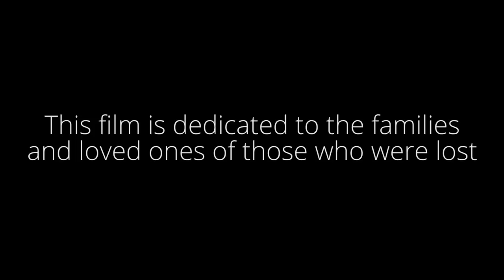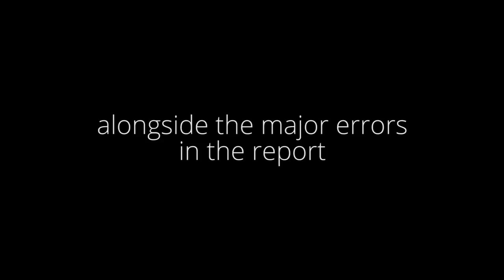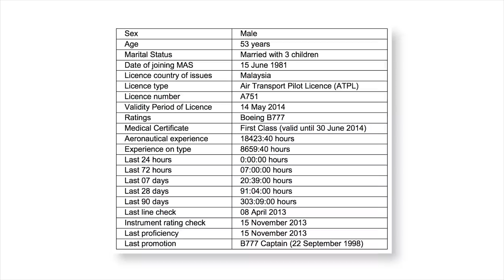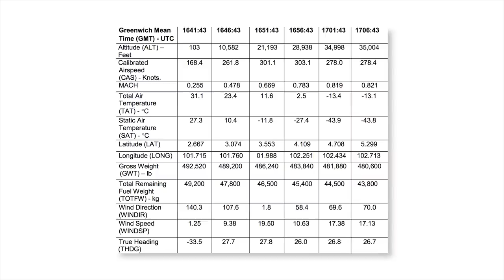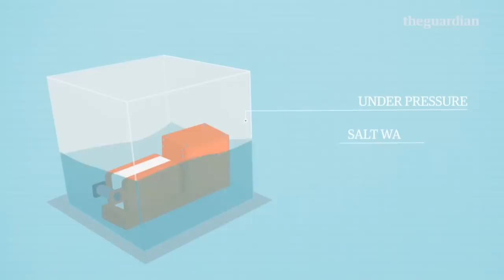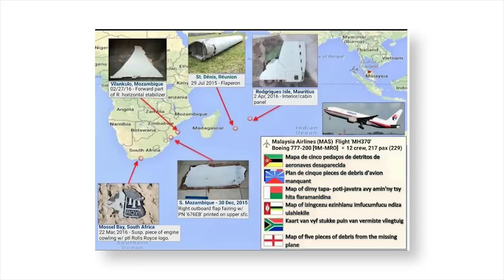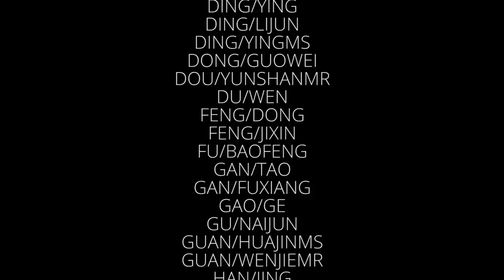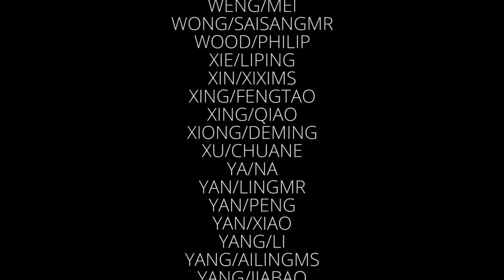MH370: Four Years Later – Documentary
Leading air safety experts have concluded that the captain of flight MH370 deliberately crashed the plane. They include the man who spent two years heading the search, who now says Captain Zaharie Amad Shah carefully planned a suicide mission. The Malaysia Airlines jet was on a routine flight from Kuala Lumpur to Beijing on 8 March 2014 with 239 people on board when it disappeared. Our hearts go to out to the poor victims of this incident. RIP.

CREDITS:
George - Script Writing and Producing